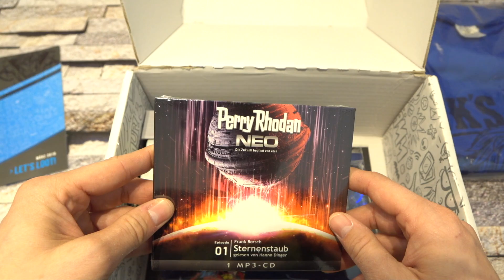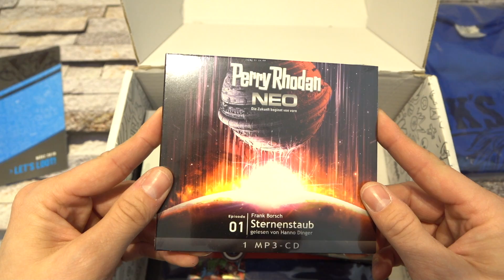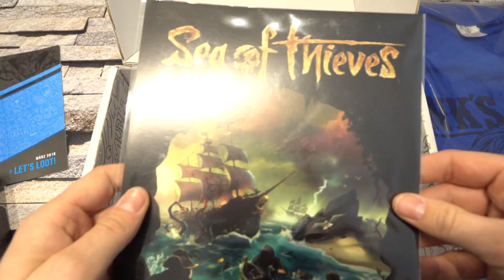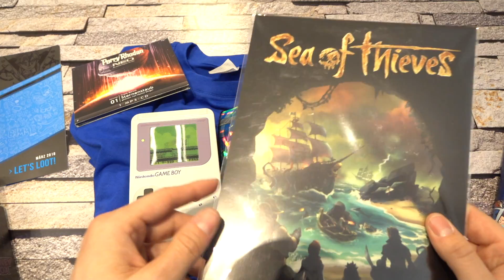LootChest - März 2018 - Giveaway - JetLoneStarr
Letzter Gewinner: Rob_LP

Video & Audio Ausrüstung